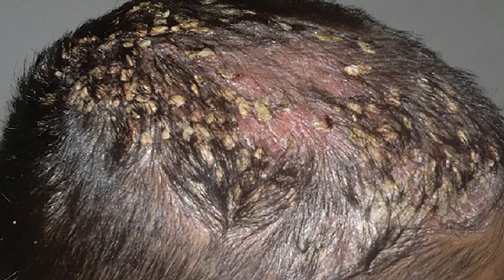Scalp Psoriasis में भूलकर भी ना करें ये गलतियां | Best Hair Care Tips for Scalp Psoriasis | Haircare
In this video, our expert Dr. Megha Chaturvedi discussed the effects of chemicals like hair colour and bleaches if you are suffering from scalp psoriasis.

Watch this complete video to gain deep insights into this topic. If you are suffering from psoriasis or have any queries related to it, please call on the number provided in the video.

We are available 24/7 for online consultations.

Psoriasis, a chronic autoimmune skin disorder occurs when the immune system identifies normal skin cells as foreign invaders and attacks them. Its characteristic symptoms include dry, scaly and itchy skin on various parts of the body like the elbow, knees, scalp etc. Though the symptoms are similar, in scalp psoriasis, only the skin on the scalp is affected. In this case, it is best to use natural products and ingredients. You can use Psoria oil and Psoria shampoo by Siya Ayurveda as they are mild, effective, natural and have absolutely no side effects.

If you are suffering from scalp psoriasis, here are a few things Dr. Megha Chaturvedi suggests :
1. Do not overuse dryers and hair straighteners.
2. Do not wash your hair with very hot water.
3. Shampoo only 2-3 times a week, not daily.
4. Dry your hair with a soft towel. Do not rub it too much while drying.
5. Avoid bleaches, ammonia based dyes and treatments that use a lot of chemicals as they can cause baldness and make psoriasis more severe. If you feel that you need to use hair colour, you can make them using natural ingredients at home.